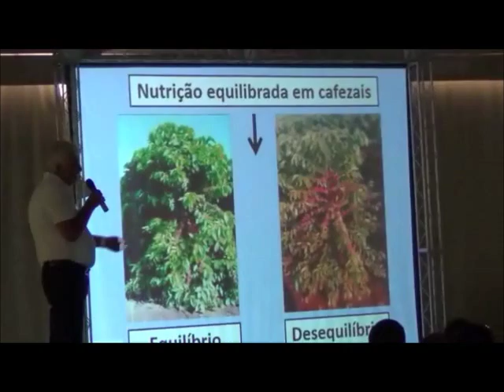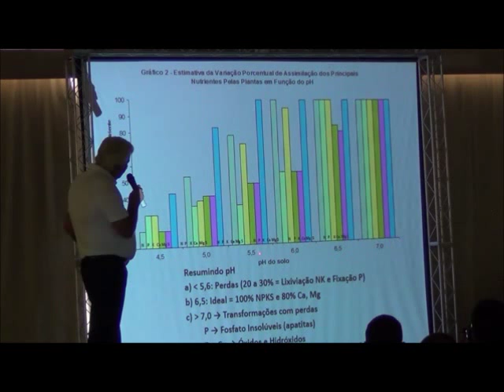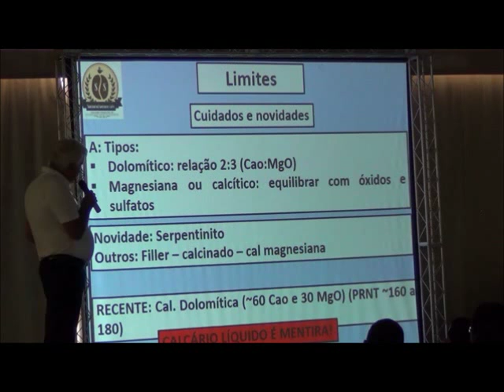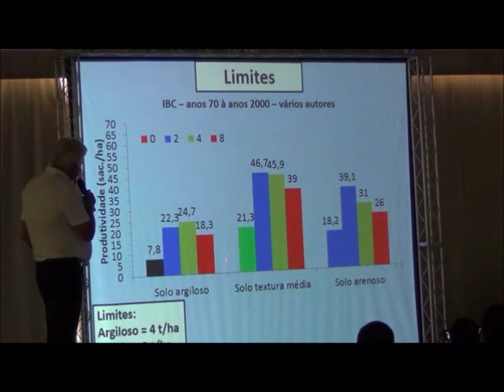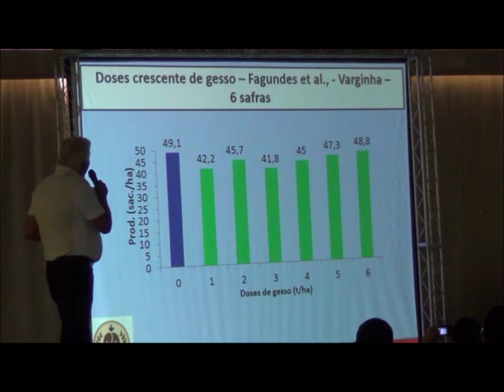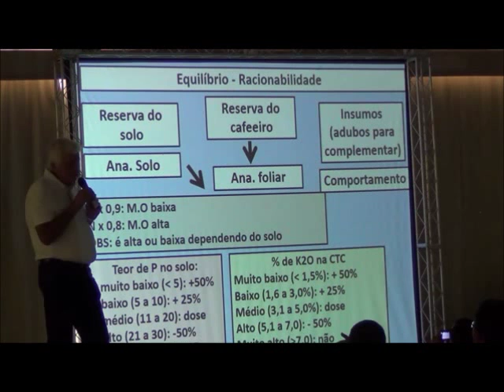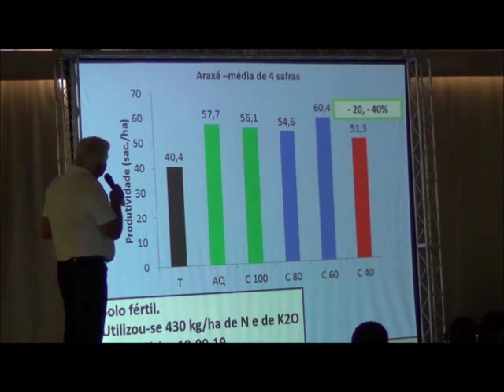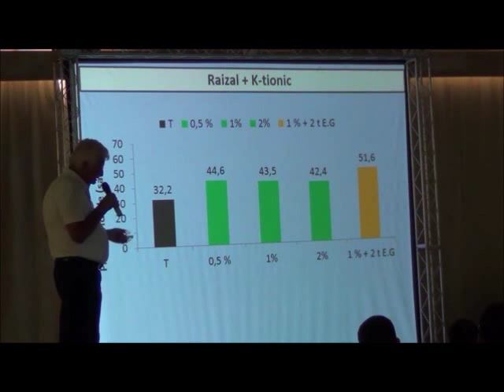CaféWebTV - PALESTRA: Importância dos corretivos e formulações especiais de fertilizantes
Palestrante: Roberto Santinato.
40o Congresso Brasileiro de Pesquisas Cafeeiras
28 a 31 out/2014, Serra Negra - SP